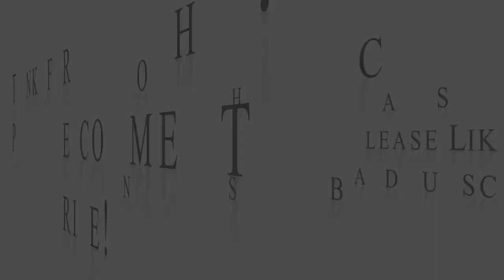How to pull/feather braiding hair (NO BLUNT ENDS!)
Hey guys! I have a quick and easy tutorial for you guys!

In this video, I demonstrate how to 'pull' or 'feather' braiding /extension hair so that the ends are not blunt and have a more natural look when you do your box braids or cornrows won't unravel easily!